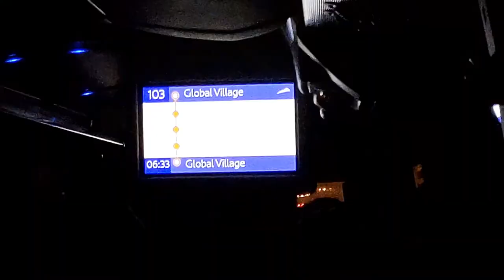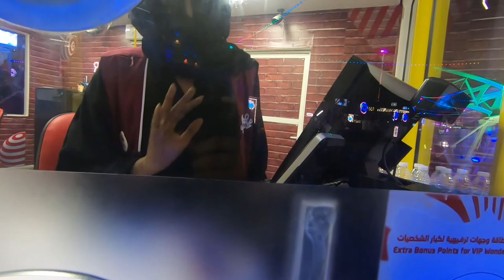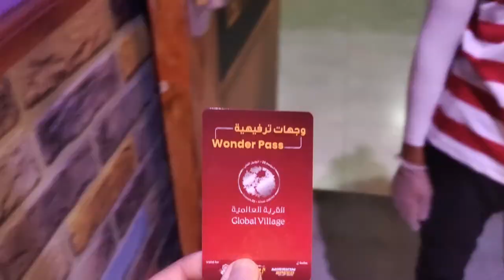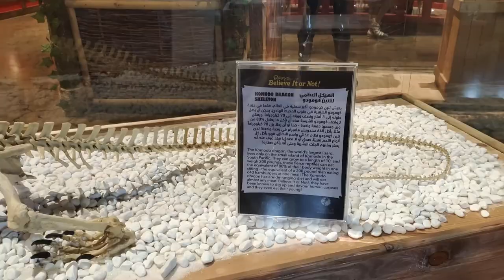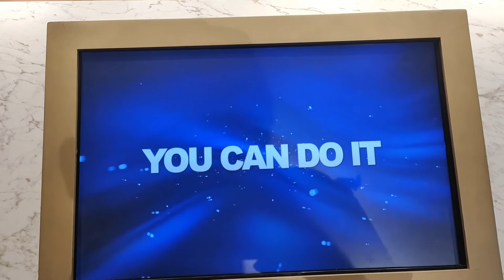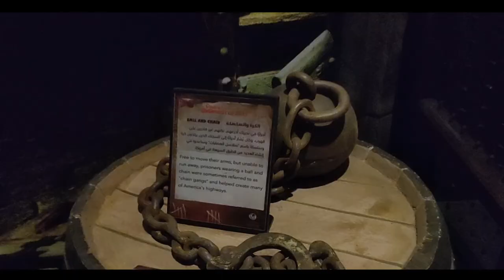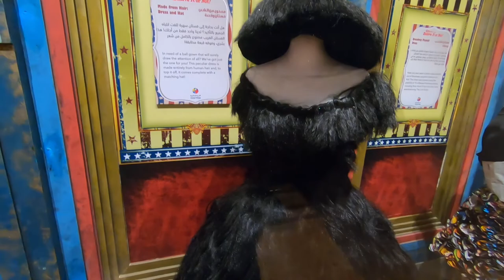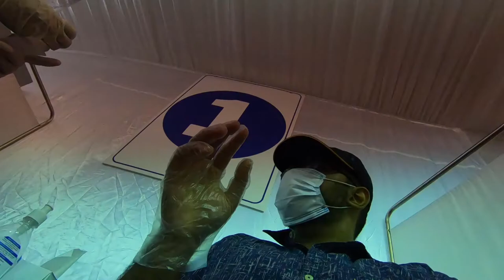Jab 3 Pakistani chale Iphone nikalne |Global Village Dubai🇦🇪| 2 Arabic ladies ke sath fass gaya mai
Hello everyone